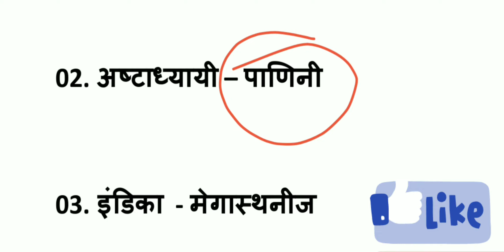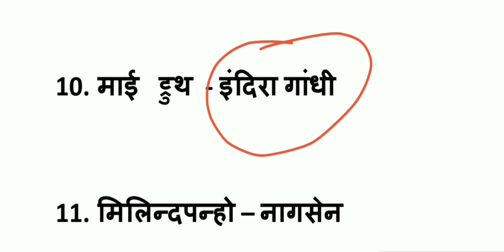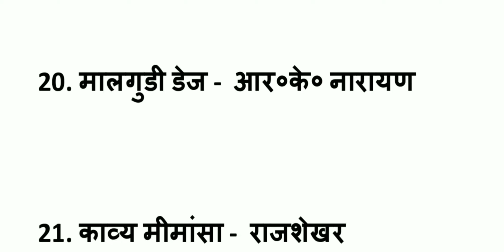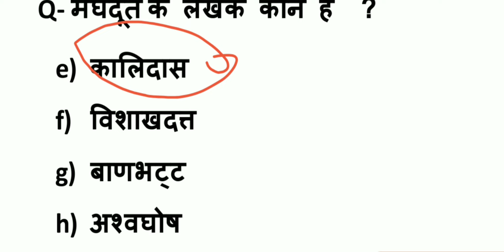प्रमुख ऐतिहासिक पुस्तकें और उनके लेखक | Important Ancient Books And Authors in hindi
in this video we will discussion about important ancient books snd their authors.

Topic Covered -
Important book and authors
imp books and authors
imp books and writers
महत्वपूर्ण पुस्तकें और उनके लेखक
महत्वपूर्ण पुस्तकें व उनके लेखक
ancient books and authors of india
books and authors of ancient indian history

Growth Books For You